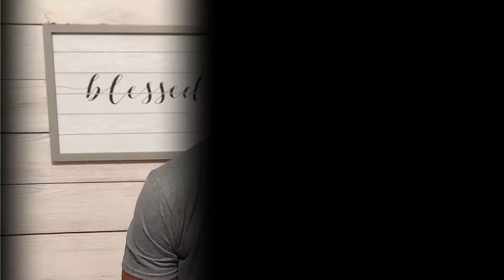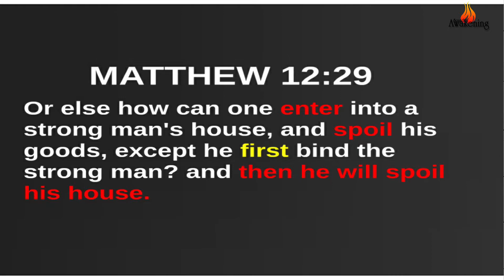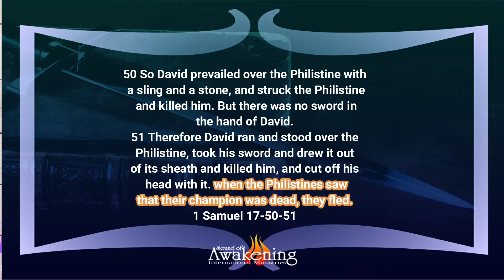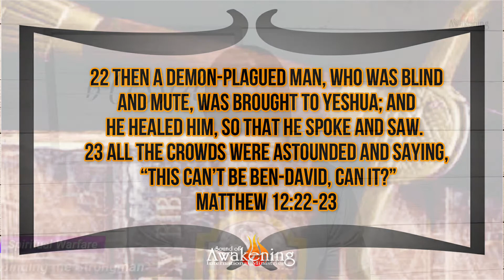Spiritual Warfare: Binding the Strongman Pt. 1 - David Onaneye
You cannot progress in your spiritual life without knowing how to use God’s authority over the enemy.” No one can enter a strong man’s house and plunder his goods unless he first binds the strong man. And then he will plunder his house.” (Mark 3:27). You can overcome any affliction or problems when you learn to identify the strongman and forbid him. The purpose of identifying and binding the strongman is to prevent or restrict his work from continuing. In this twelve part series, I will be sharing biblical principles of winning spiritual battles.